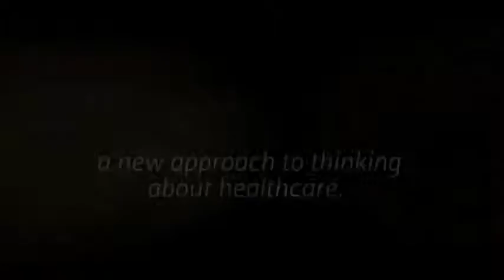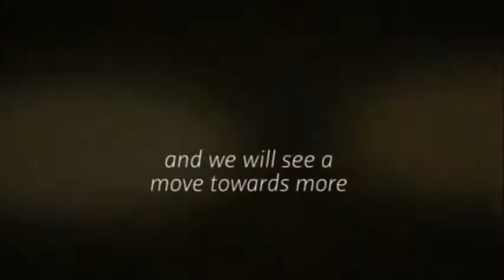Pet Health Day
Veterinary medicine is the branch of medicine that deals with the prevention, diagnosis and treatment of disease, disorder and injury in non-human animals. The scope of veterinary medicine is wide, covering all animal species, both domesticated and wild, with a wide range of conditions which can affect different species.

Veterinarymedicine is widely practiced, both with and without professional supervision. Professional care is most often led by a veterinary physician (also known as a vet, veterinary surgeon or veterinarian), but also by paraveterinary workers such as veterinary nurses or technicians. This can be augmented by other paraprofessionals with specific specialisms such as animal physiotherapy or dentistry, and species relevant roles such as farriers.
Veterinary science helps human health through the monitoring and control of zoonotic disease (infectious disease transmitted from non-human animals to humans), food safety, and indirectly through human applications from basic medical research. They also help to maintain food supply through livestock health monitoring and treatment, and mental health by keeping pets healthy and long living. Veterinary scientists often collaborate with epidemiologists, and other health or natural scientists depending on type of work. Ethically, veterinarians are usually obliged to look after animal welfare.